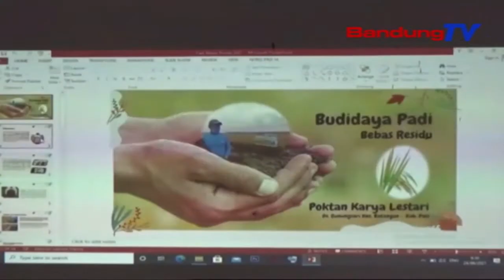Penyuluhan Ketahanan Pangan Dinilai Sangat Bermanfaat Oleh Petani Desa Manjang | SBR | BANDUNGTV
SBR | BANDUNGTV | IRFAN RAMANDA | Mendapat Penyuluhan Ketahanan Pangan Yang Diselenggarakan Oleh Dinas Pertanian Kabupaten Pati, Dalam Rangka Program TMMD Ke-111, Kodim 0718 Pati, Para Petani Menilai Materi Yang Di Dapat Sangat Bermanfaat, Untuk Menggunakan Pupuk Organik Yang Bebas Dari Bahan Kima, Di Lokasi Sasaran TMMD.